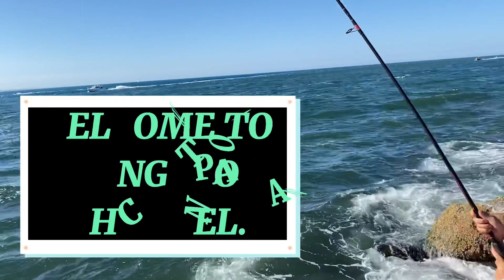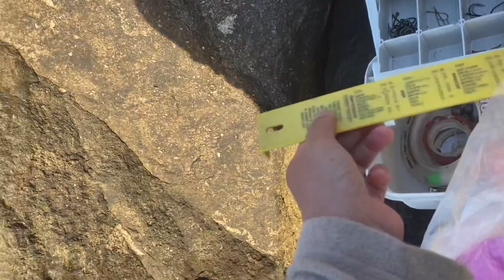Very windy day for fishing/Southport Gold Coast. Cua thiab dej loj heev li.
TONGPAO CHANNEL. On Wednesday 01/09/2021 at 4:38pm.